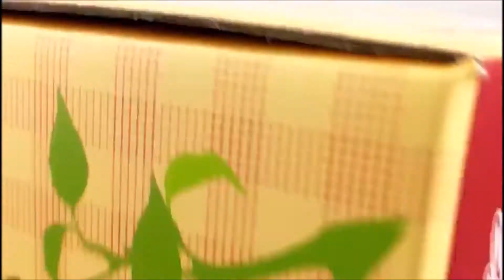Cardboard packaging for Atelier du Biscuit!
Emballages en carton pour l'Atelier du Biscuit!